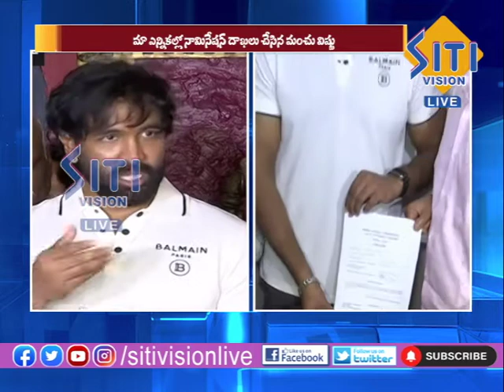| NEWS UPDATE 07:30 PM 28-09-2021 | Siti Vision Live |